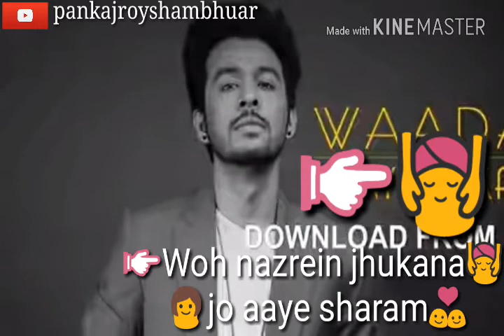Mujhe wo Pyar Yaad aayega WhatsApp status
Pankaj Roy